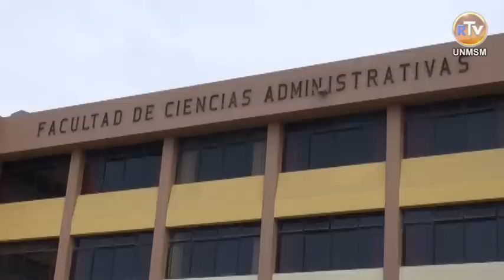Ciencias Administrativas prepara su acreditación